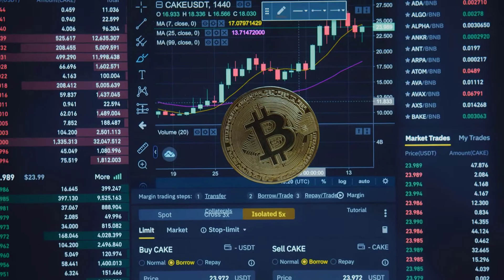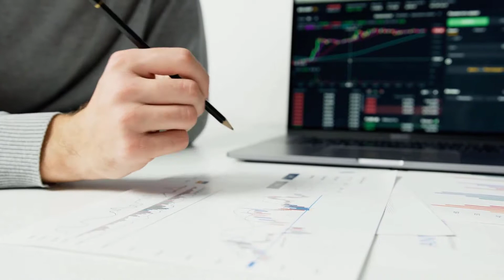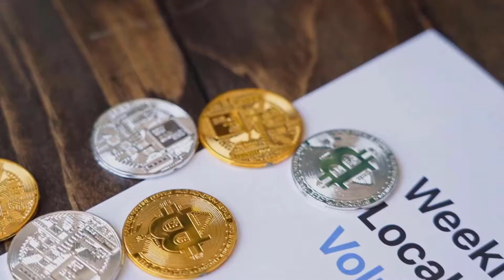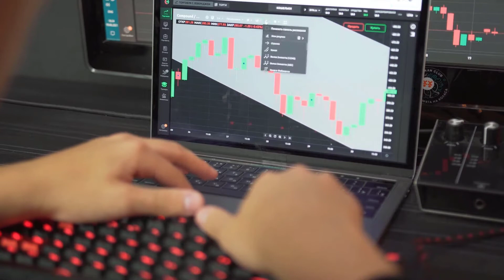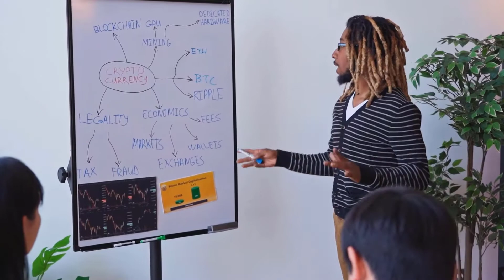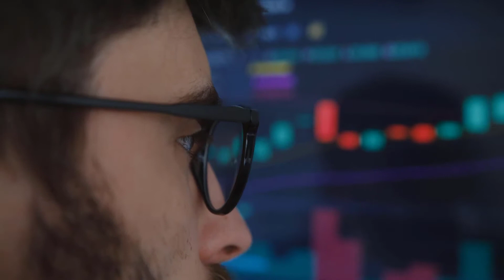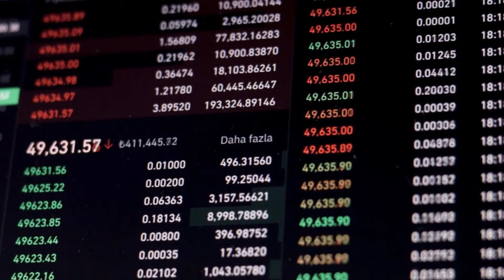LRC WILL X5000 AND HERE'S WHY - LOOPRING PRICE PREDICTION & LATEST UPDATES